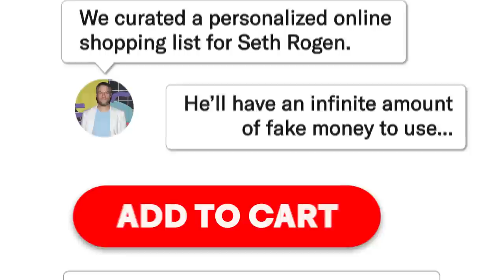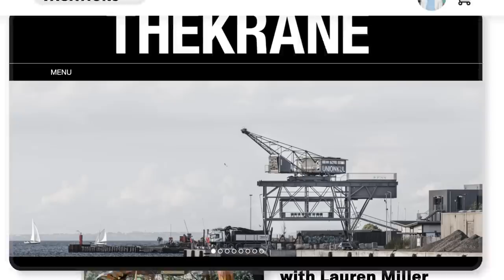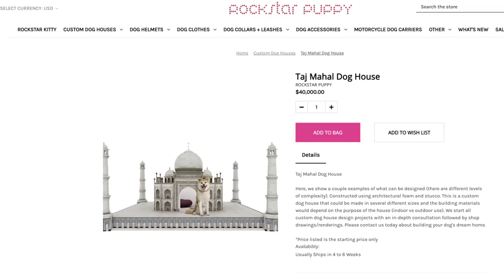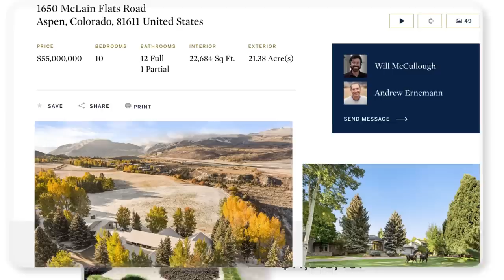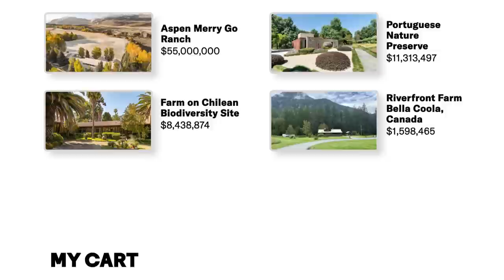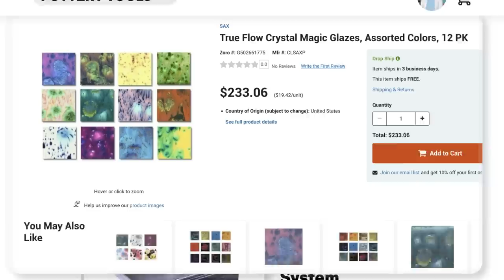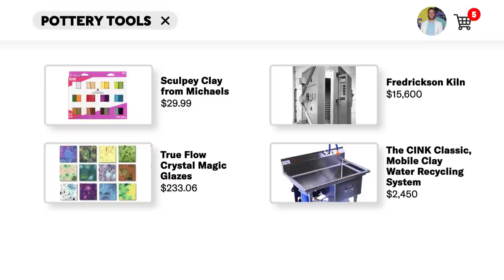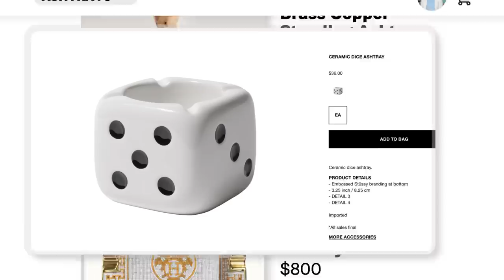Seth Rogen's $11M Shopping Spree | GQ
Seth Rogen has an infinite amount of fake money to spend shopping online. GQ curated a personalized shopping list for Seth filled with vacations, farm properties, vintage tees, pottery tools, ash trays and dog supplies for his Cavalier King Charles Spaniel, Zelda. Who would he rather go on vacation with? Jonah Hill or his wife, Lauren Miller? Would he drop serious cash to live on a ranch in Aspen? How does he choose between an Hermès mosaic ashtray or his very own ceramic Houseplant ashtray?

Hulu's 'Pam & Tommy' finale drops March 9, 2022.
Vintage T-shirt credits: Justin Reed Inc.